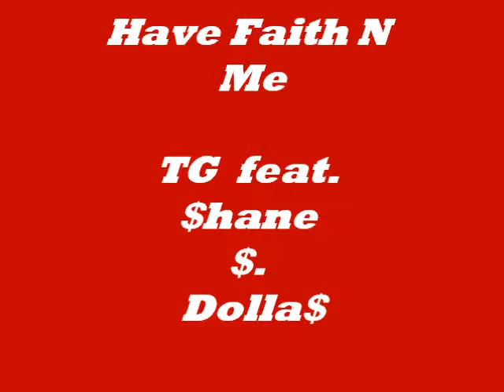HAVE FAITH N ME.wmv